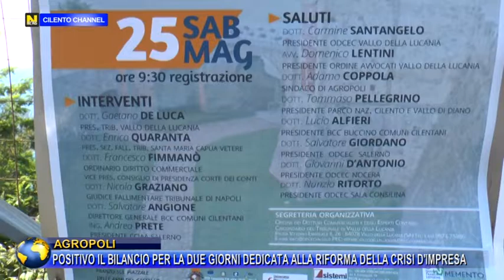AGROPOLI, POSITIVO IL BILANCIO PER LA DUE GIORNI DEDICATA ALLA RIFORMA DELLA CRISI D'IMPRESA